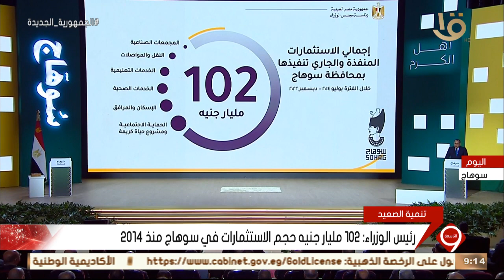نشرة التاسعة | رئيس الوزراء: 102 مليار جنيه حجم الاستثمارات في سوهاج منذ 2014